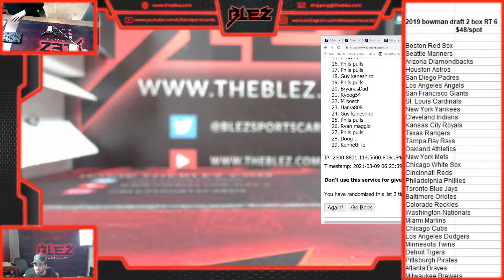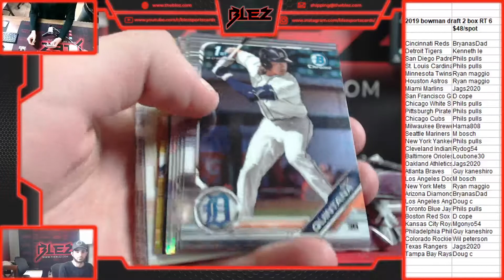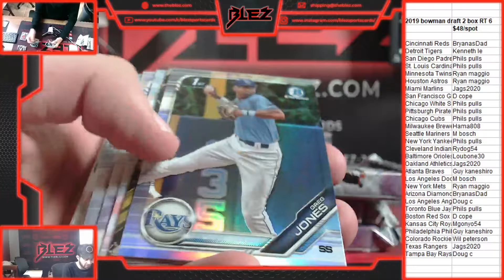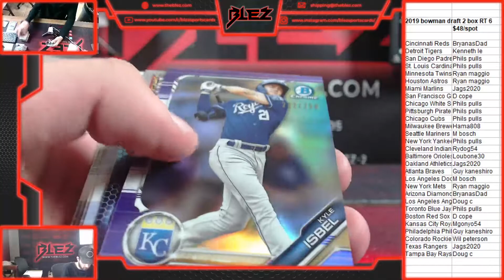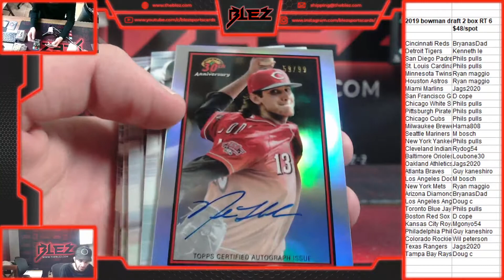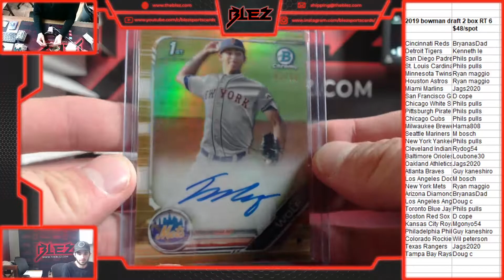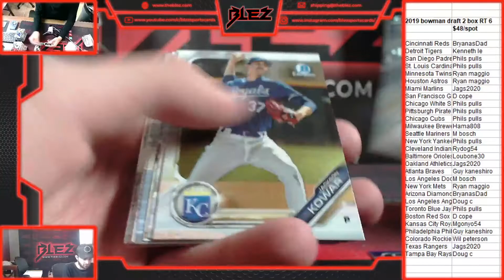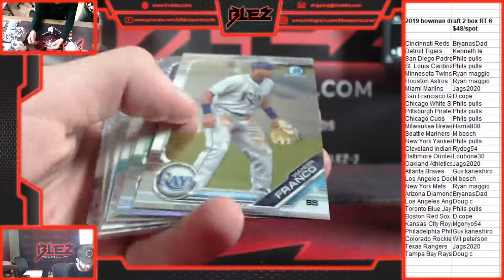2019 bowman draft 2 box RT 6